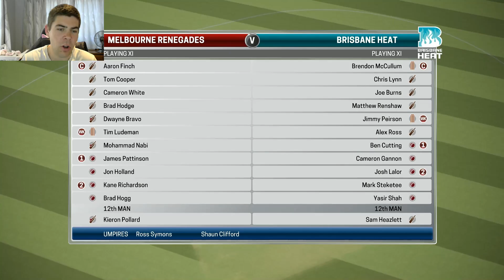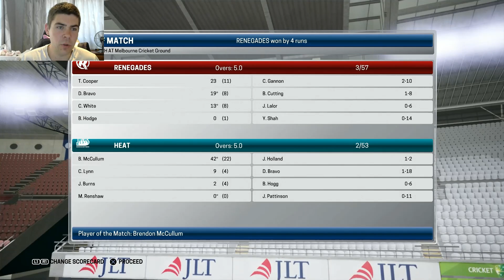ASHES CRICKET | BRISBANE HEAT BBL SERIES | GAME 3 VS MELBOURNE RENEGADES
Whats going on guys and welcome back to another episode of my Ashes Cricket Brisbane Heat BBL Series. Today in Game 3 we take on the Melbourne Renegades in our first away game of the season as we look to stay at the top of the Big Bash League Ladder and stay unbeaten after 3 games.